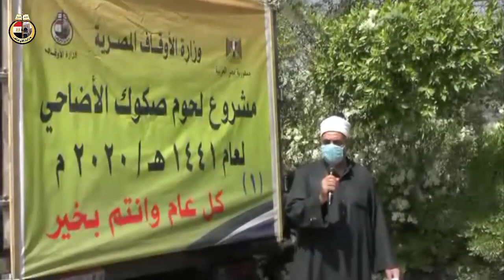انطلاق 16 9 2020